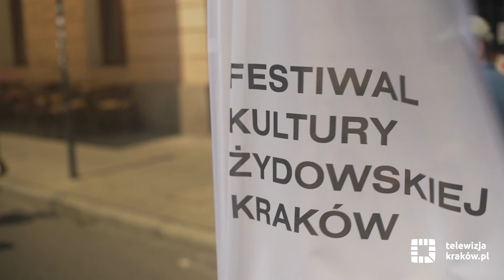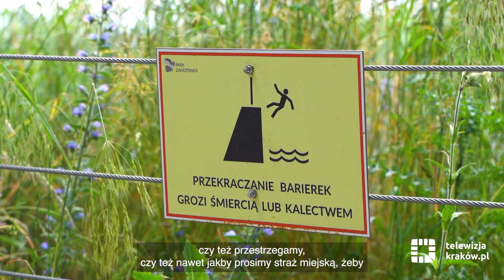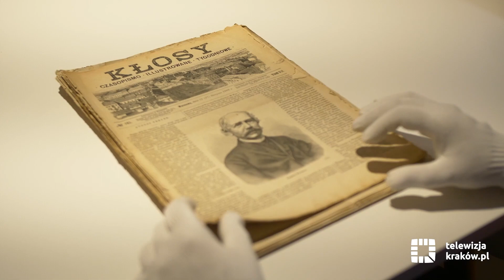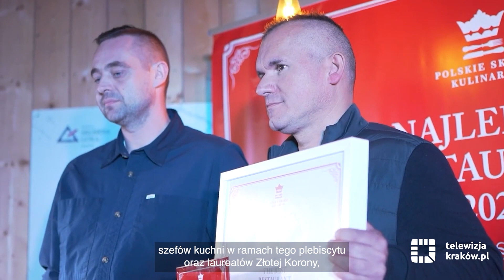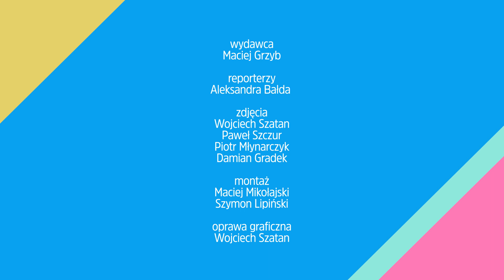Informacje kulturalne – 28 czerwca 2023 r.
Zapraszamy na najnowsze wydanie serwisu kulturalnego telewizja.krakow.pl. A w nim m.in. o:
- 32. Festiwalu Kultury Żydowskiej
- Summer Jazz Festivalu
- bezpieczeństwie na Zakrzówku
- wakacyjnych propozycjach kulturalnych
- programie Polskie Skarby Kulinarne